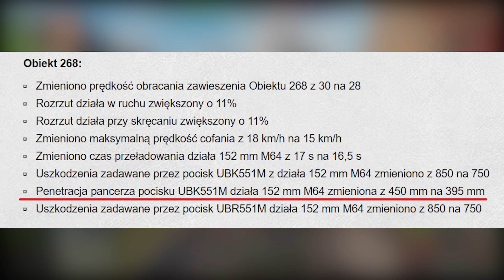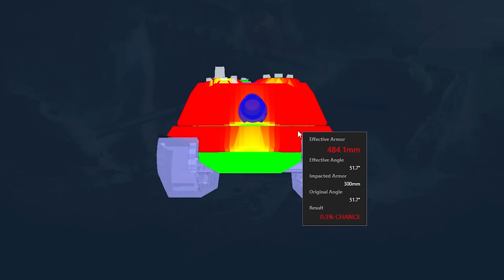TO PRZEBIJAŁO WSZYSTKO *REKORDOWE 450 MM PRZEBICIA*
🟩 Nasze klany (OFICJALNE):
Pod rozwój z ogromną ilością rezerw:  PAZIU, -PNF-, _PFF_, -PNL-, PAZIA, WYPAS, CZASY, DOMY, BAZA, ZAKAZ, -PRO-, FALA-, URLOP, SPINA, CELUJ, -PWK-, -PZA-, JEDEN, GORA
Pod CW, aby zdobywać nagrody:  APAZ, AP4Z, APAZA
UWAGA! Inne klany to podróbki i SCAMY!